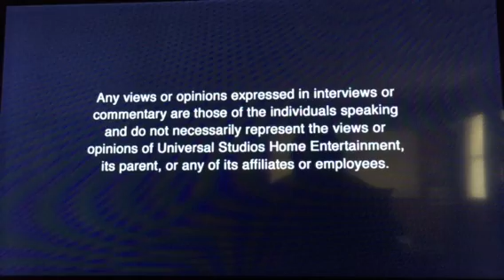Opening To American Graffiti 2011 DVD (2016 Rerelease)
Here's The Order As The Followings:
1.
2. FBI Anti-Piracy Warning Screen
3. DVD Menu
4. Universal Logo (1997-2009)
5. Universal An MCA Company Logo
That's It.

NOTE: This DVD Comes In The 2016 Case.